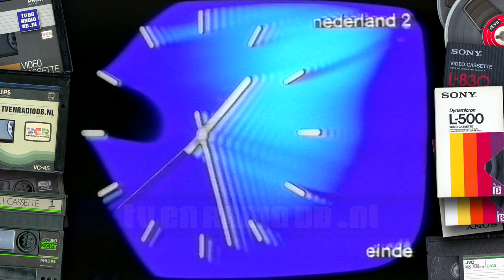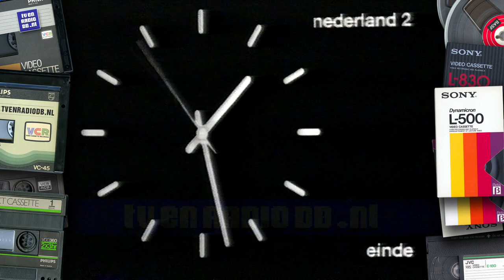TV: KRO - Dieuwertje Blok Sluit Af, Eind Leader, Nederland 2 Klok, Laatste Nieuws (19830318)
KRO omroepster Dieuwertje Blok sluit af, eind leader van de KRO en de klok op Nederland 2. Uitgezonden op 18 maart 1983.

Source: Betamax.